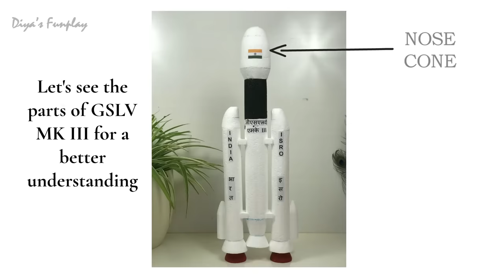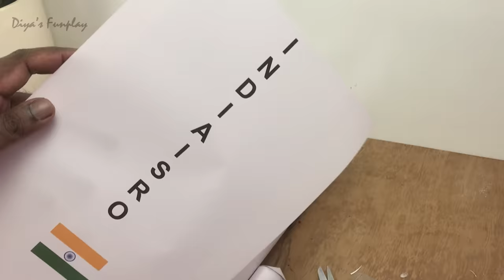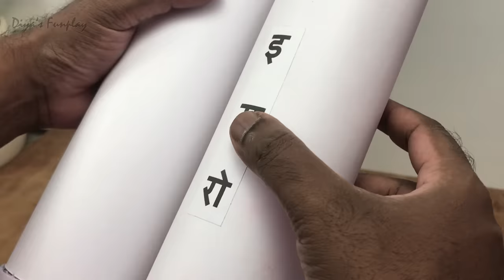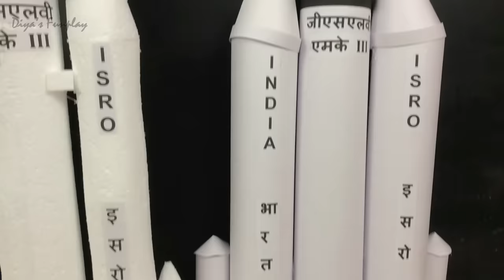EASY! HOW TO MAKE CHANDRAYAAN 3 ROCKET GSLV MK III OUT OF CHART PAPER | Chandrayaan 3 rocket LVM-III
Hi Friends,
In this video I will be showing you how to make a rocket model, out of chart paper with dimensions. The rocket that we will be making is the GSLV MK III which carried Chandrayaan 2 and Chandrayaan 3 to the moon.
I have shown the important parts of GSLV MK 3 in this video (Launch Vehicle Mark-III)
This video will be suitable for students who want to make a model for Science fair and exhibitions.

Glue gun
Glue sticks
Fevicol glue
Acrylic colors
Gorillapod tripod
Ring light for camera
Photography lighting kit

Items needed:
White chart paper (2 sheet),
Black and red chart paper (1/4 sheet),
Glue gun, scissors,
Colour printouts of flag and emblem (you can draw them too)

If you want a more sturdier rocket model made of thermocol, please click the below link: